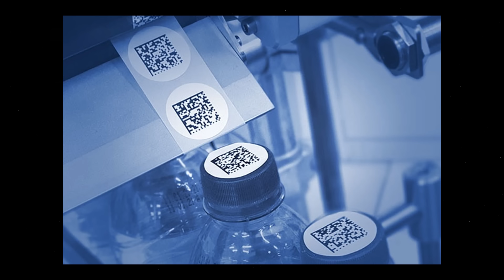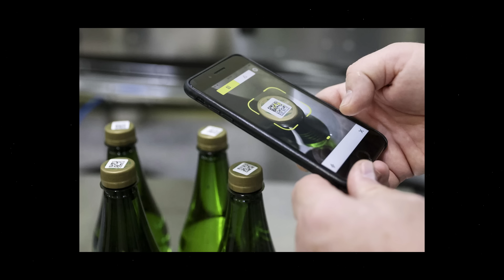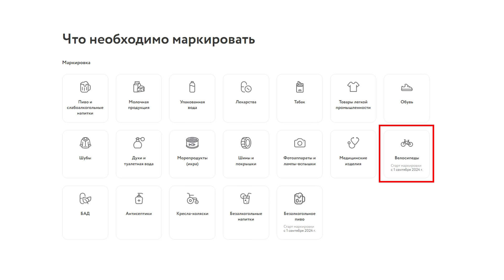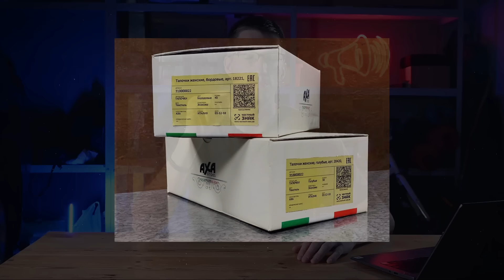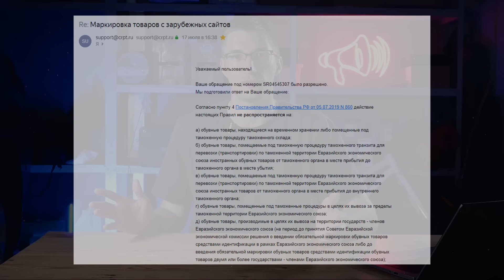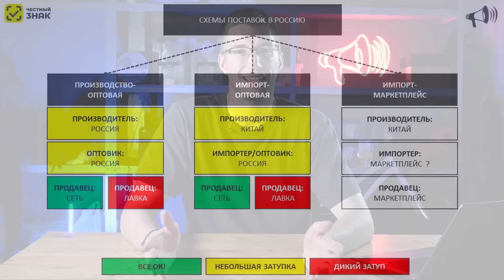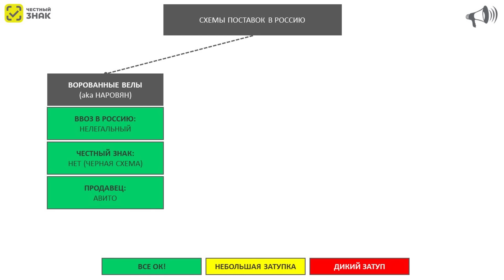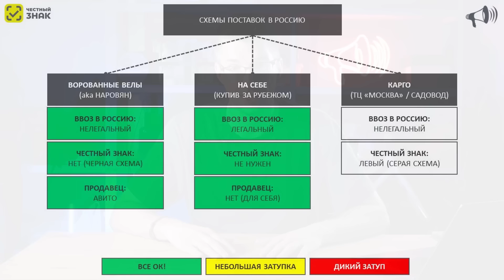ЧЕСТНЫЙ ЗНАК: Конец AliExpress?! МАРКИРОВКА ВЕЛОСИПЕДОВ с 1 сентября 2024 // Новости:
Покупая хоть раз бутылку обычной воды в супермаркете вы замечали, что сканировать кассиру нужно не только штрихкод, но и специальный QR-код на крышке. Так вот, этот QR-код и есть Честный знак, который велосипедную индустрию обходил стороной последние 5 лет.
Но с 1 сентября 2024 года велосипеды попадают под обязательную маркировку, без каких-либо отсрочек. И сегодня мы разберемся в вопросе «Как Честный знак повлияет на велосипедную индустрию»:
1) Как Честный знак повлияет на российских производителей: Stels, Forward, Stark, Stinger
2) Что будет с импортерами велосипедов из Китая
3) Остановятся ли продажи на AliExpress и Ozon китайских фабричных велосипедов: Twitter, Gmindi и другие
4) Что будет с ворованными велосипедами с Авито
5) Что будет с Черным импортом Карго

Хронометраж:
00:00 – Честный знак
03:54 – Участники рынка
04:43 – Производство в России
06:57 - Импорт из Китая
07:55 - AliExpress и OZON
10:57 – Цены
11:49 – Ворованные с Авито
12:51 – На себе из Дубая
13:17 – Карго из Китая
14:42 – Итоги
16:09 - Комменты